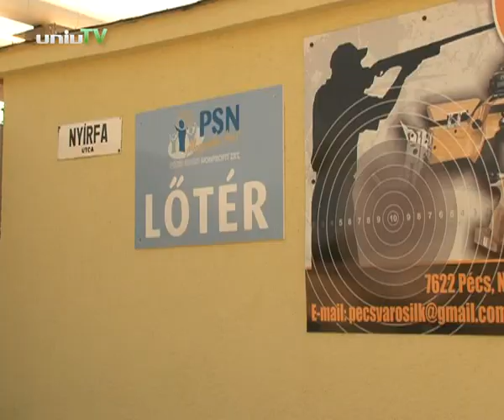Büszkeségeink az Olimpián: Csonka Zsófia sportlövő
A Londoni Olimpiára készül Csonka Zsófia a PTE hallgatója. Bár göröngyös út vezetett idáig, harmadik alkalommal bizonyíthat a nemzetközi sporteseményen a fiatal sportlövő. A felkészülésről és a sportág rejtelmeiről beszélgettünk.